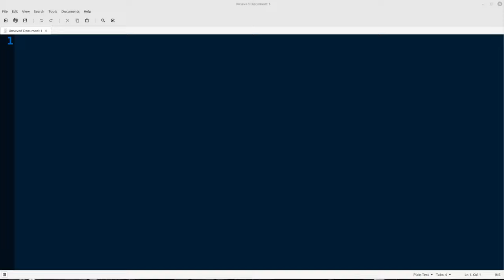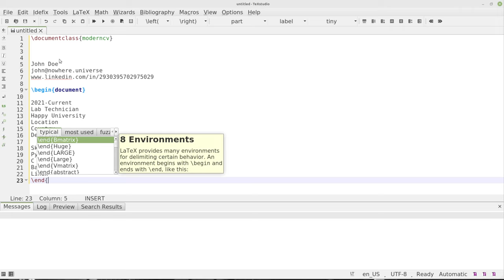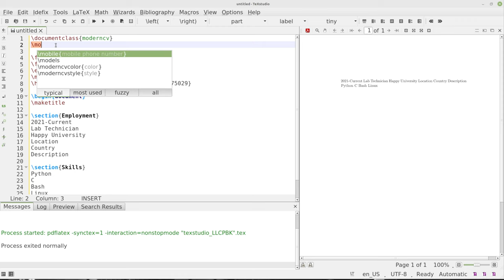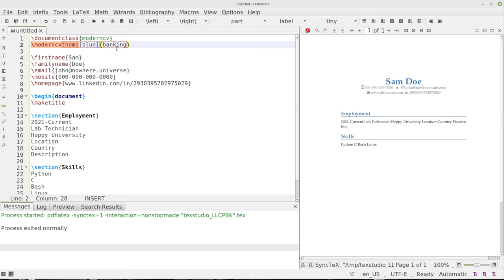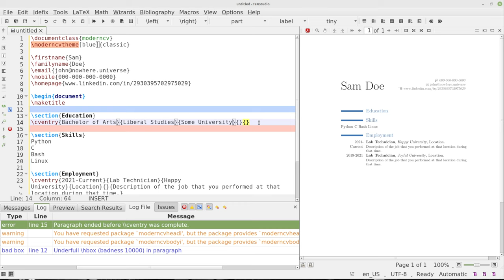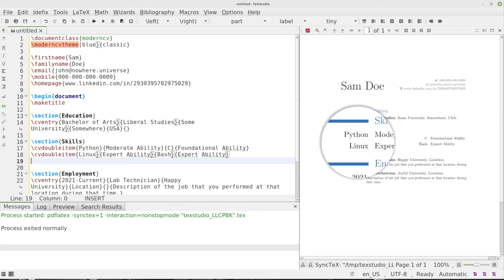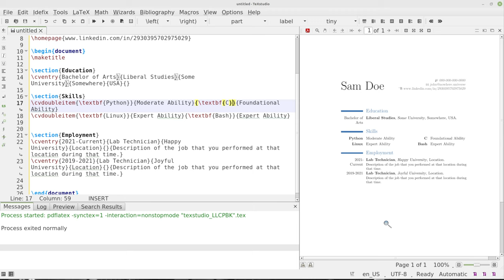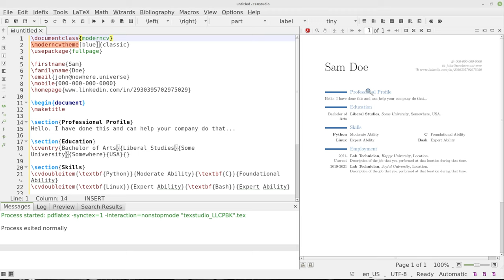LaTeX Professional CV or Resume (Step by Step Instructions)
Welcome to the LaTeX video series. In this series, we will explore the basics to advanced topics in LaTeX on the following topics

This video will demonstrate how to create a professional CV or resume using LaTeX. You can have your personal details ready and create your professional CV as you watch the video!

The commands are listed below for your convenience.
\documentclass{moderncv}
\moderncvtheme[blue]{classic}
\usepackage{fullpage}

\firstname{Sam}
\familyname{Doe}

\begin{document}
\maketitle

\section{Professional Profile}
Hello. I have done this and can help your company do that...

\section{Education}
\cventry{Bachelor of Arts}{Liberal Studies}{Some University}{Somewhere}{USA}{}

\section{Skills}
\cvdoubleitem{\textbf{Python}}{Moderate Ability}{\textbf{C}}{Foundational Ability}
\cvdoubleitem{\textbf{Linux}}{Expert Ability}{\textbf{Bash}}{Expert Ability}

\section{Employment}
\cventry{2021-Current}{Lab Technician}{Happy University}{Location}{}{Description of the job that you performed at that location during that time.}
\cventry{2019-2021}{Lab Technician}{Joyful University}{Location}{}{Description of the job that you performed at that location during that time.}

\end{document}

⏱️Timestamps
00:00 Introduction to LaTeX
00:15 Curriculum Vitae
00:21 Personal Details
01:04 LaTeX
01:15 Modern CV
01:36 Preamble
03:45 Title
03:58 Sections
04:32 View Document
04:51 Modern CV Themes
06:19 CV Entries
14:42 Bold Font
17:00 Packages
17:33 Full Page
18:15 Conclusion of LaTeX CV